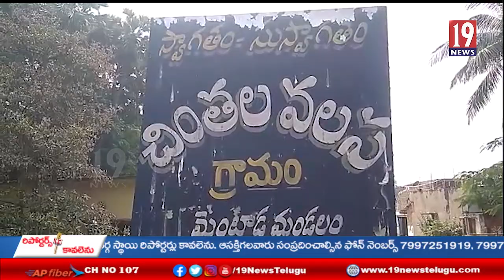మెంటాడ మండలం చింతలవలస గ్రామపంచాయతీలో ఆలయ పున ప్రతిష్ట కార్యక్రమము-విజయనగరం జిల్లా